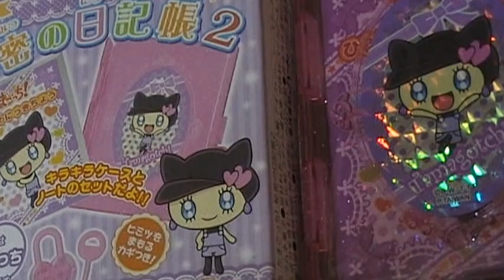たまごっち！秘密の日記帳２ 開封動画 メロディっち youtube動画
キラキラケースとノートのセットだよ！